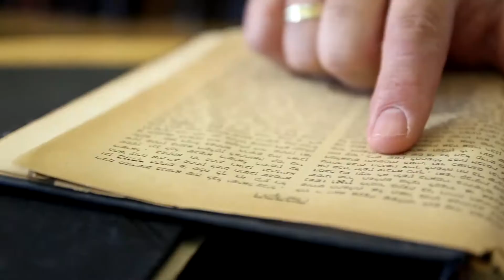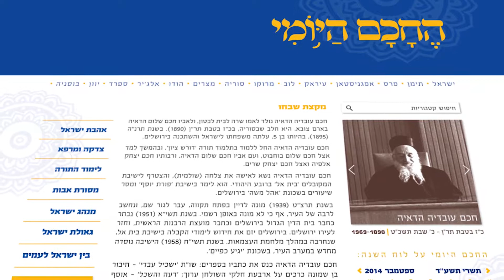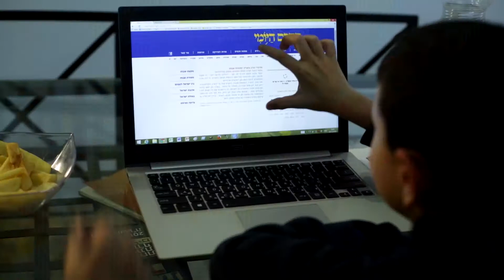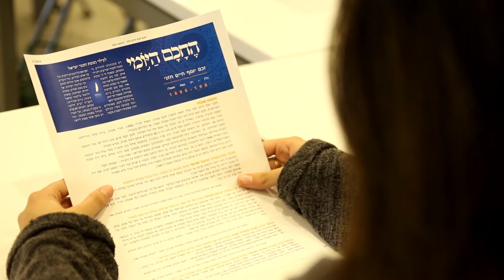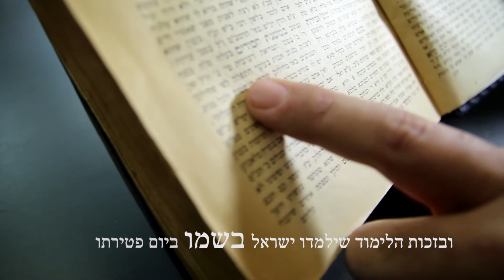כל ישראל חברים- החכם היומי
סרט עבור ארגון "כל ישראל חברים" המפעיל את אתר "החכם היומי"